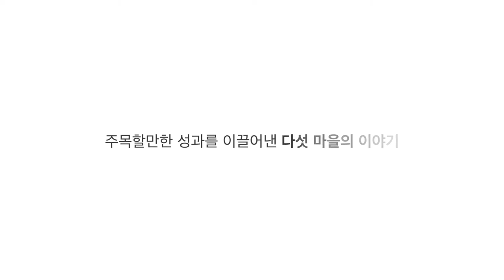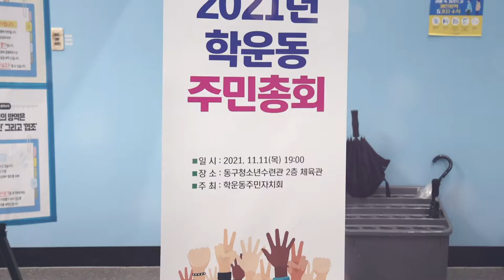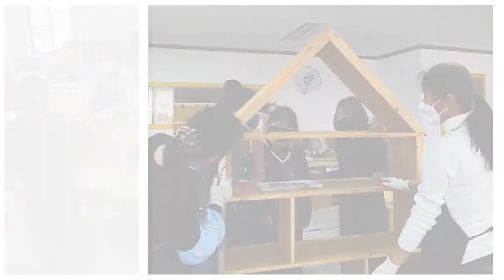2021년 광주광역시 여성가족친화마을 성과공유회 기념영상!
🎓 광역형 여성가족친화마을 졸업💐
1. 청춘발산협동조합
2. 숲속작은도서관
3. 첨단2 제일풍경채 입주자 대표회의
4. 동구&동아'스
5. 비아까망이 작은도서관

더 넓은 세상으로 날아오를 다섯개의 마을들의 모습을 공개합니다🙏